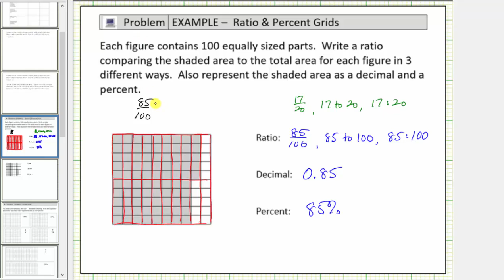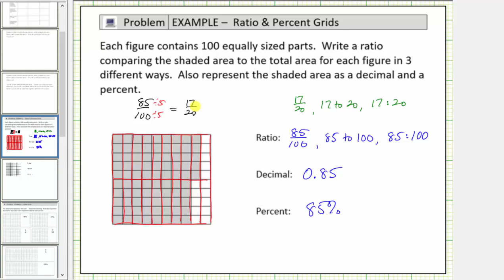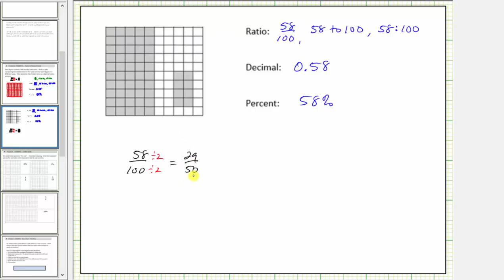Use una cuadrícula sombreada de 10 por 10 para escribir una relación, un decimal y un porcentaje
Este video explica cómo escribir proporciones, decimales y porcentajes de una cuadrícula sombreada de 10 por 10.